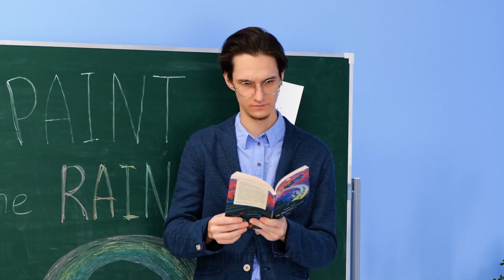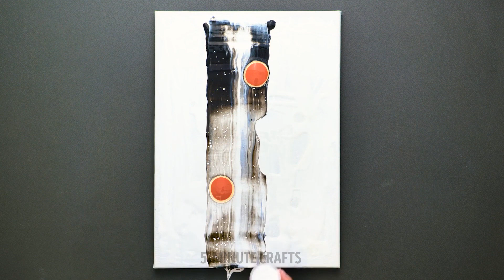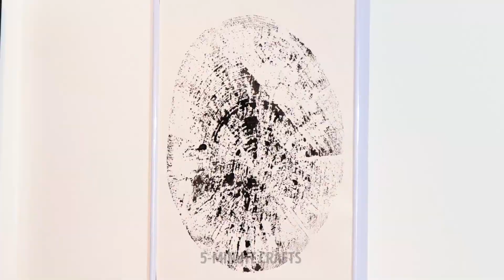COOL DRAWING TRICKS AND ART IDEAS YOU SHOULD TRY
Hello, everybody!
Drawing is one of the best ways to spend your free time, it helps you to relax and take a break from the daily routine. And sometimes it is so important to get a new portion of inspiration in order to diversify this process. Today we have prepared a new video especially for this situation. It turned out to be filled with bright ideas and unusual drawing techniques. If you are tired of the usual painting with brushes, we will show you that it is possible to draw with a mop, cotton buds, a cocktail straw or even leaves of various plants. After watching this video, you will get inspiration for creating forest and sea landscapes, abstract paintings.

TIMESTAMPS:

00:19 Amazing rainbow print
02:41 Inspiring seascape
03:50 Unusual way to use watercolor
05:47 Leave instead of brush